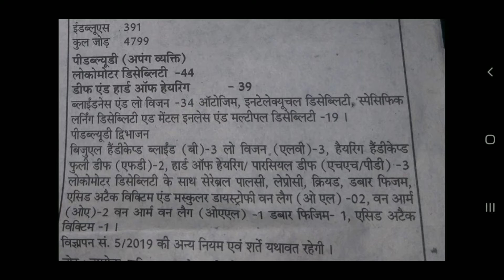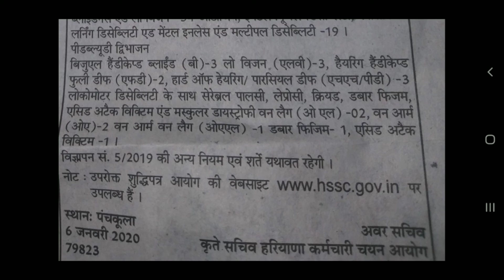HSSC Clerk Bharti Update | HSSC Clerk Bharti Post Decrease Notice | Haryana Clerk Bharti Update